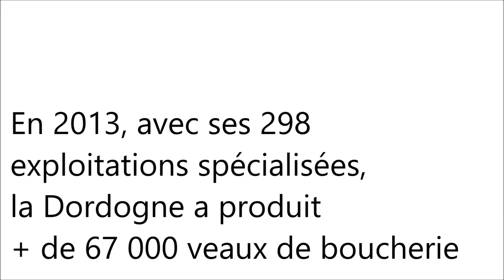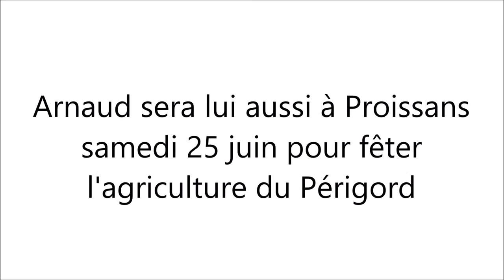Élevage & Territoire 2016 - Épisode 6 : zoom sur la filière veaux de boucherie en Dordogne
Élevage & Territoire, c'est l'occasion de valoriser des hommes et des filières, comme la filière veaux de boucherie qui sera elle aussi à l'honneur le 25 juin à Proissans. Arnaud Dubois, exploitant en veau de boucherie et nuciculteur explique comment il concilie ses 2 productions principales.